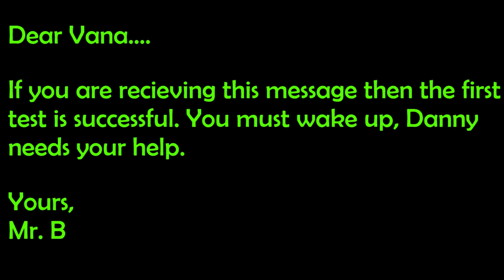[AWAO SMP] Episode 5- Jellyfish & Danny's New Life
In this episode: Vana discovers her house has been "blessed" by Baobab worshippers for being a blasphemer and she also decides to give one of her last 2 lives to Danny. Will he survive long enough to make use of it? Is Mr. B on our side or is he stringing Vana along because of her distrust for Professor J?

Respect the pronouns of those in the video.

AWAO SMP Team: @OfficialAWAOSMP Watch other people and their journey's through the world of Haven!